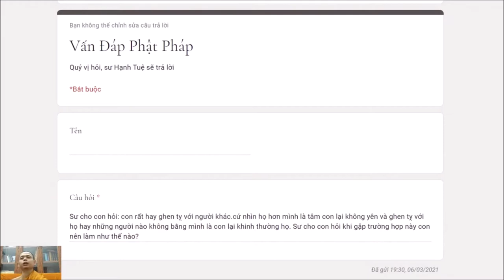209. Làm sao để bỏ đi tâm ghen tỵ?